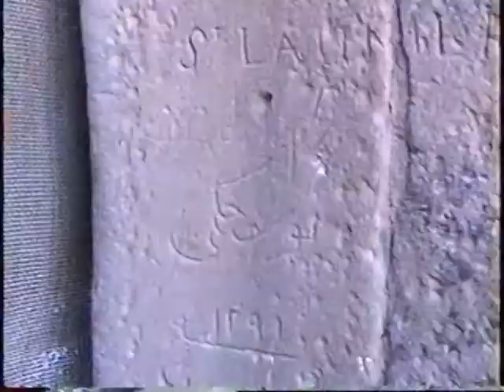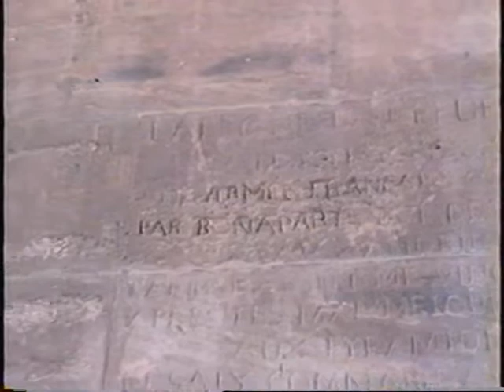Nile River and Temples Part 2